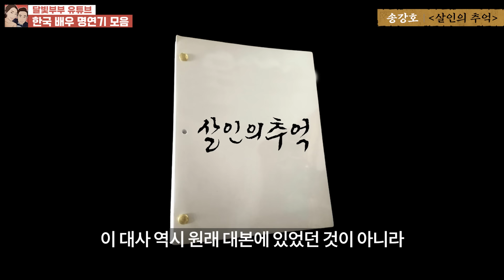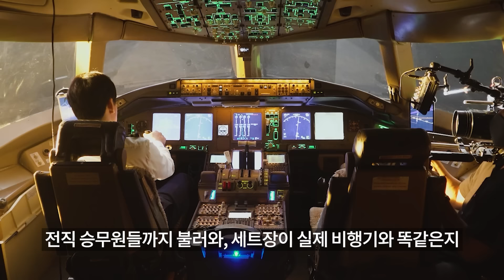대본에 없는 애드립이 전설이 돼버린 영화 명장면 TOP 5 (+비상선언🔥🔥)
한국 배우 레전드 연기
한국영화 명장면
애드립 명장면

❤ 저희 멤버십에 가입하여 함께 일상을 소통해요 ❤

인스타도 놀러오세요~!